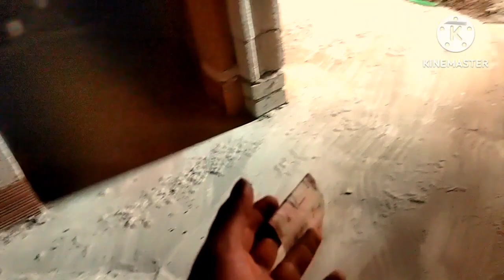साउदी अरब में पूरे दिन का मजदूरी कितना? Saudi Arabia me majduri Pure Din ka Kitna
Description
Saudi Arabia riyal
mein
Saudi Arabia today nev
Saudi Arab ka Paisa kaisa hota hai dekh lo is video
Indian worker in Saudi Arabia
500.

Thinks form watching 🙏🙏🙏